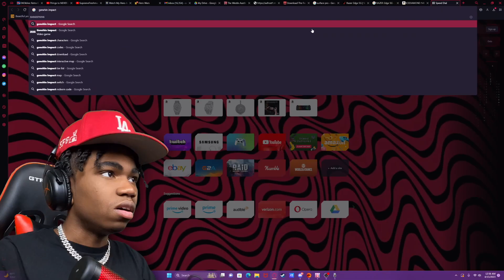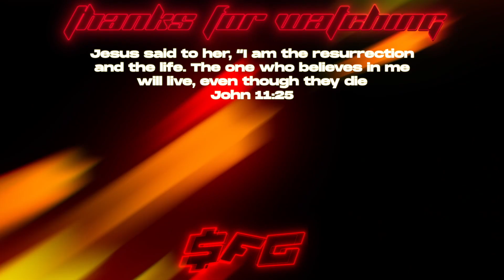MY AI GIRLFRIEND IS CRAZY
Yandere AI Girlfriend Simulator ~ With You Til The End Gameplay

Escape Room game with a Yandere AI girlfriend, who is integrated using ChatGPT.
High intelligent AI NPC, you can discuss any topics you want with her, and find a way to escape her room!

MY GAMING/RECORDING SETUP
Graphics Card
Gaming Laptop
My Chair
Sound Panels